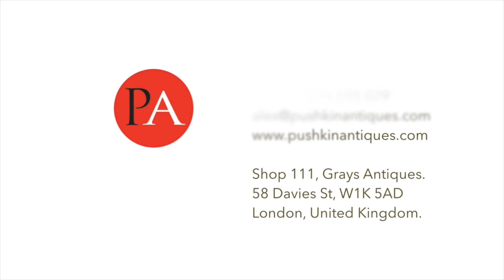ANTIQUE 19thC FRENCH 18K SOLID GOLD SNUFF BOX c.1880